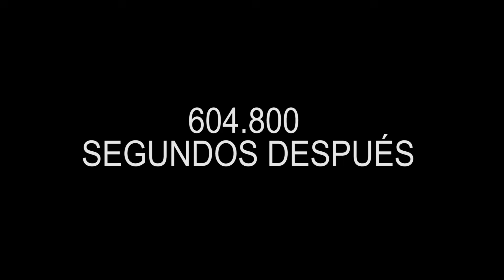Pacheco Cara Floja 22 | MURO ÉPICÓ EN MINECRAFT